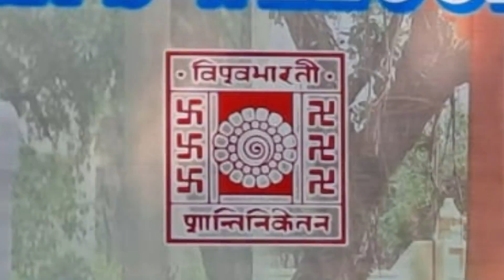Baha bagan tala re ... / FRESHER'S WELCOME 2022 / Santali Dept.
Dance - Moumita , Sharmila, Surukuni , Gayatri , Supriya , Madhumita , Hemanti 👭👭

Students of Santali Dept.

Choreographer - All

Location - Santali Dept. , Visva Bharati University , Santiniketan

Surukuni Murmu
Bhubaneswar